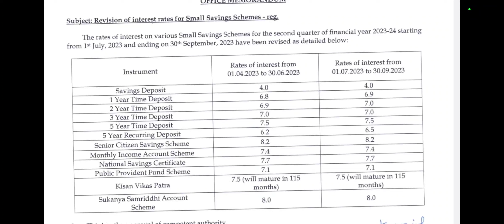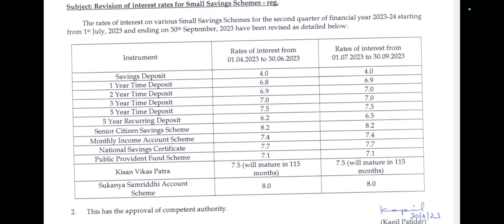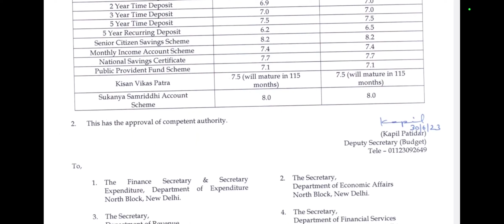বিভিন্ন স্বল্প সঞ্চয় প্রকল্পে আগামী তিন মাসের সুদের হার ঘোষণা।interest rate of small saving scheme